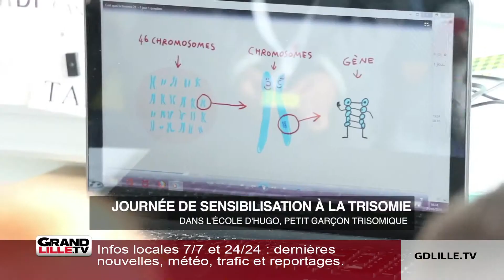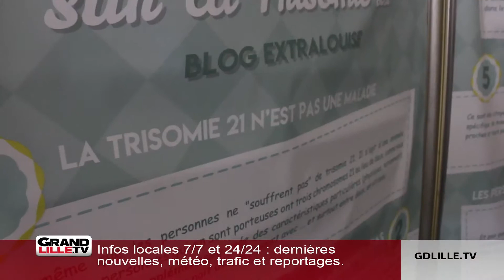Hugo, 5 ans, atteint de trisomie